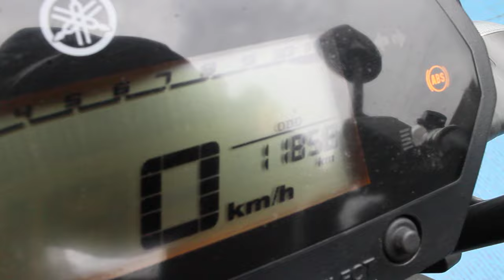Tumoto Mercado Libre Yamaha FZN 250-A 2023 - Ver Link